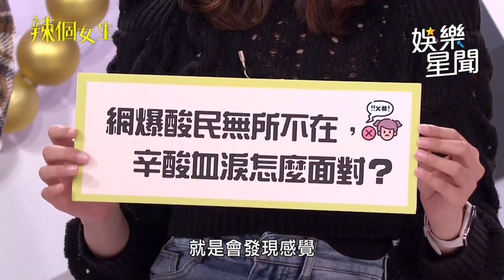藍波老師女兒潔潔大秀國標舞！ 打臉酸民喊：不要酸我家人｜辣個女生｜三立娛樂星聞